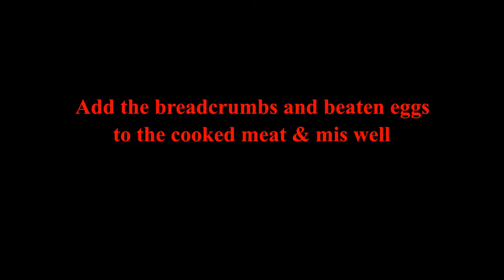HARDINERA | PINOY LUCBAN MEATLOAF | ASIAN COOKING | LET'S COOK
INGREDIENTS :

2 tablespoons oil
1 medium onion diced
2 cloves garlic minced
1 kilogram pork butt (kasim) cut into cubes
1/4 cup tomato paste (70g)
1 1/2 cup water
salt
ground pepper
1 big carrots diced
1 big green or red bell pepper diced
1/2 cup pineapple tidbits
2 tablespoons pickle relish
1/4 cup raisins
1/2 cup grated cheese
2 cups breadcrumbs
4 medium eggs beaten

FOR DECORATIONS :
2 pieces pineapple rings
1 small carrots cut into flowers
2 pieces hard-boiled eggs cut
1 small green bell pepper cut into rings
1 whole pickled gerkin